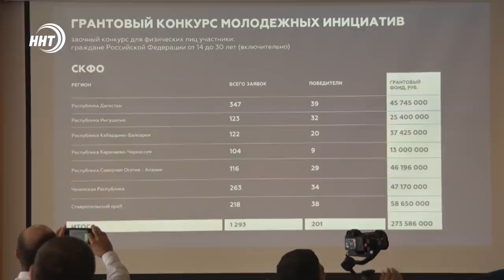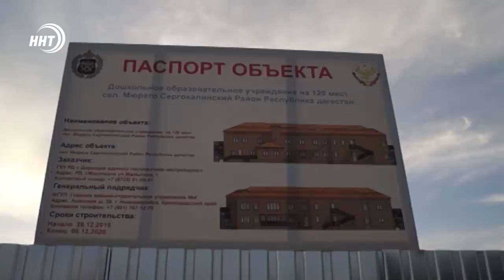Новости Дагестана за 7.09.2020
1. Тяжелая работа – работу искать! Свыше двухсот тысяч человек не могут найти работу в Дагестане.

2. Встреча со студентами. Министр внутренних дел республики Абдурашид Магомедов вручил служебные удостоверения выпускникам ВУЗов системы МВД России.

3. Упорство и труд победу принесут! В Дагестане продолжают оказывать поддержку производств в горных районах.